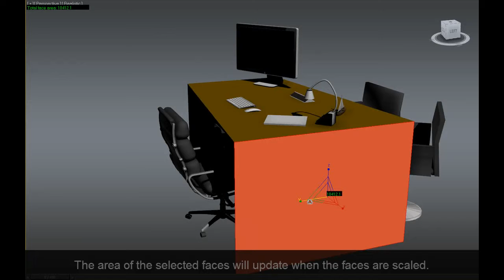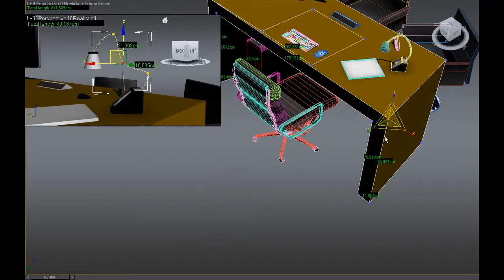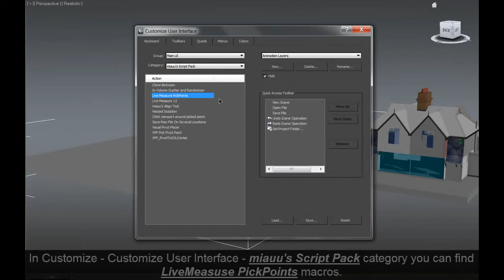miauu's Live Measure v. 1.0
Live Measure v2 allows you to measure the length of edges, segments or splines, area of faces, dimension of objects, distance between objects and distance between points in real time.